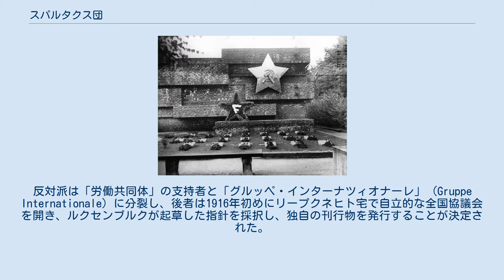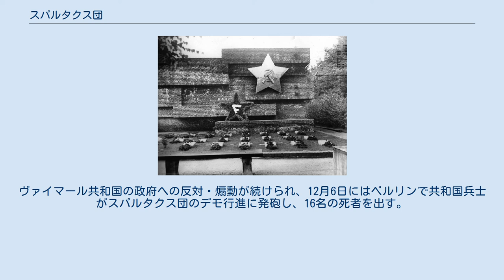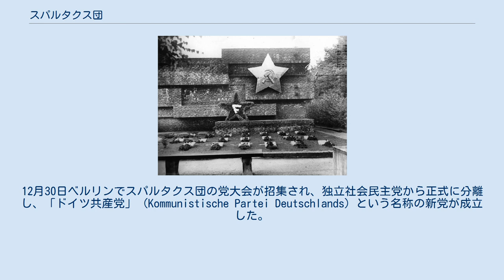スパルタクス団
ローザ・ルクセンブルク
スパルタクス団（スパルタクスだん、ドイツ語: Spartakusbund）は、1915年から1918年まで存在したドイツの急進主義的なマルクス主義者らによる政治団体。
ドイツ社会民主党の分派として誕生し、ドイツ共産党の前身となった。
名称は共和政ローマのスパルタクスより。
 ドイツ社会民主党が1914年8月4日に戦時公債を承認したときから、党内左派はカール・リープクネヒト、ローザ・ルクセンブルク、フランツ・メーリング、クララ・ツェトキンを中心として反対派を形成し、1915年7月の党指導部宛の抗議書簡として公然となった。
反対派は「労働共同体」の支持者と「グルッペ・インターナツィオナーレ」 (Gruppe Internationale) に分裂し、後者は1916年初めにリープクネヒト宅で自立的な全国協議会を開き、ルクセンブルクが起草した指針を採択し、独自の刊行物を発行することが決定された。
この非合法の冊子（スパルタクス書簡 (Spartakusbriefen) ）のために提案されたペンネームとして「スパルタクス」が用いられ、以来「グルッペ・インターナツィオナーレ」は「スパルタクスグルッペ（スパルタクス・グループ）」 (Spartakusgruppe) として知られるようになる。
 主要なメンバーが逮捕、保護拘禁されていたためにスパルタクス書簡の維持と配布という危険な仕事は、レオ・ヨギヘスの受け持つところとなった。
組織者・編集者として非凡な才能を発揮したヨギヘスは警察の追及をかわし冊子の販売部数を伸ばしつつ、グループの連絡を保っていた。
寄稿の多くはルクセンブルクで他にメーリング、リープクネヒト、パウル・レヴィ、J・カルスキー、エルンスト・マイヤーなどが他の論文や記事を書いている。
 ローザ・ルクセンブルクはスパルタクス団唯一の政治理論家であり、戦時中に「ユニウス」というペンネームで著したパンフレットの中で、プロレタリアートの権力獲得を目的とした労働者による祖国防衛というプログラムを展開していた。
しかし一方、ブルジョア国家の起こした戦争はどんなものであれ支持することはできない、とも考えていた。
帝国主義の時代では全ての戦争が大資本の競争から起こるのであり、ドイツが勝とうが負けようが労働者にとっては有害である。
労働者は民族戦争を拒否し、革命により権力を握ることによってのみ救われる。
1914年の戦時公債を承認したときに第二インターナショナルは死んだため、労働者階級の新しい独自の行動は戦時公債の拒否とともに始めることができる、と彼女は主張した。
 権力奪取の方法、革命後の組織についてローザはなにも明確なことは書いていない。
彼女はボルシェヴィキのような「党の独裁」というやり方へのもっとも厳しい批判者であり、サンディカリズム的な大衆の自然発生的な行動に対する信頼があるのみだった。
1918年11月のドイツ革命勃発で解放されたスパルタクス団の指導者には、何の準備もなかったということになる。
 ミース・ファン・デル・ローエが設計したスパルタクス団蜂起の記念碑（革命記念碑）。
ナチスにより破壊され、現存しない 1917年のロシア革命をスパルタクス団は熱烈に歓迎し、世界大戦は世界革命に転化し始めた、と判断した。
スパルタクス書簡は大衆に革命をうながしたが、この宣伝は見るべき効果を上げなかった。
1918年1月のストライキ集会に代表者を送ることもできず、一般の労働者の気分は「平和と民主主義」のスローガンを離れなかった。
10月7日ベルリンでスパルタクスの秘密会議が開かれ、労働者と兵士に対する呼びかけをし、社会主義をドイツで行うようにと訴えた。
 ところが11月4日キール軍港の水兵たちの蜂起からドイツ革命が始まり、スパルタクス団は不意をつかれた。
11月10日に多数派社会民主党と独立社会民主党の連合が成立し、スパルタクスは反対派として党の外にとどまり、ベルリンの独立社会民主党内に形成されていた急進左派の「革命的オプロイテ」(de) と接近した。
ヴァイマール共和国の政府への反対・煽動が続けられ、12月6日にはベルリンで共和国兵士がスパルタクス団のデモ行進に発砲し、16名の死者を出す。
12月30日ベルリンでスパルタクス団の党大会が招集され、独立社会民主党から正式に分離し、「ドイツ共産党」 (Kommunistische Partei Deutschlands) という名称の新党が成立...